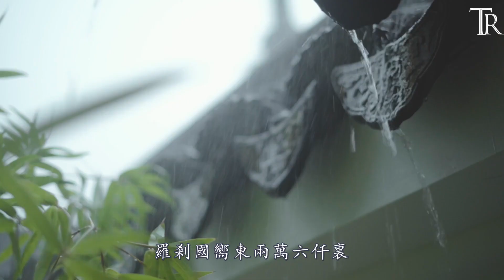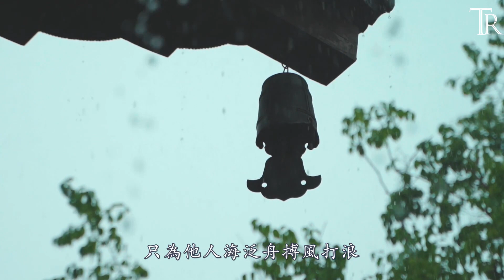Chanteur de la ville de Rakshahai : Daolang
"Raksha Sea City"
Paroles de : Dolan
Compositeur composé par : Dolan
Producteur Producteur : Dolan
Coordinatrice de production Coordination musicale : Judy Zhang
Compositeur Musique Arrangé par : Dolan
Enregistrement enregistré par : Dolan
Mixage Mixé par : Dolan
Mastering Masterisé par : Dolan
Suona : Zheng Fubing
Basse électrique : Li Jun
Chœur choeur : Dolan
Studio d'enregistrement : Soundquake Studio
OP : Dolan

Le royaume de Rakshasa est à 26 000 milles à l'est
Après sept ruées et trois pouces de boue jaune à travers la mer brûlée
Juste parce qu'il y a une rivière Yiqiu
La rivière coule à travers Gou Gou Ying

Le Chaganer de Gougou Ying s'appelle Mahu
Shili Huachang a un surnom
Elle a deux oreilles près de ses épaules et trois trous dans son nez
Tourne le dos avant de parler
S'accroupir dans le nid tous les jours pour pondre des œufs
Pendant la majeure partie de sa vie, les vieux fans pensaient qu'il était un poulet

Le Mahu ne savait pas qu'il était un âne
Cet oiseau ne sait pas qu'il est un poulet
Goulan a toujours été élégant
Le beau-père a une bonne réputation depuis l'Antiquité

Un jeune homme est venu de l'ouest, il s'appelle Ma Ji
Meifengzi, Shaosuan, les enfants de Huaxia
Juste faire du rafting sur la mer pour les autres
Longyou errant dans des hauts-fonds dangereux

Il voit que le pays Rakshasa est toujours à l'envers
Mahu aime écouter le chant de l'oiseau
Le poulet d'herbe chante au milieu de la nuit à l'aube
La vérité sur le demi-linteau de la porte

Ses ailes peintes en rouge, son cuir peint en noir, sa crête de coq brodée verte et ses sabots dorés
Mais cet œuf de charbon est né noir
Peu importe comment vous le lavez, c'est toujours une chose sale

Comment peut-il y avoir une salle de peinture comme un cochon ou un chien ?
Où le chausse-pied fait-il Ruyi

Le mot amour a un coeur et un coeur
Mille sortes d'amour ont mille sortes de mal
Les femmes ne sont pas toutes bonnes
Et l'aiguille sur la queue de la guêpe
Ougang à l'ouest a un patron
Wittgenstein
Il a dit que les ânes Mahu sont des oiseaux et des poulets
Mahu est-il un âne ou un âne ou un poulet ?
Cet âne est un poulet, ce poulet est un âne, ce poulet est un âne, cet âne est un poulet
Namahu et l'oiseau
est le problème fondamental de notre humanité